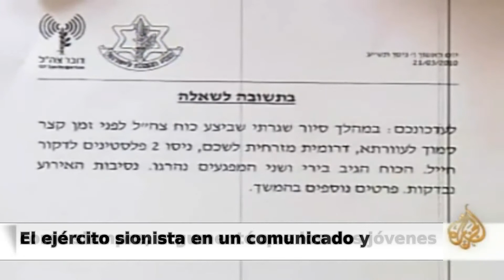El sionismo asesina dos jóvenes palestinos.wmv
Los sionistas solo pueden vivir alimentándose de sangre inocente y cuando más joven mejor. Este video muestra su ansia de asesinar. Su maquinaria de matar ha superado todas las que se conoce a lo largo de la historia, por su crueldad y su afán de mostrar su superioridad de fuerza, matando todos los días a inocentes. Algunas voces piden juicios para estos criminales, pero muchas más se callan!!! ¿Cuál es el precio que reciben estas bocas calladas, para no denunciar lo evidente y manifiesto de estos actos criminales?
أعاد الإعداد
Tradujo: TunSol / Abdo Tounsi
Las listas de los nombres de las victimas serán expuestas en notas que irán formando las partes del muro memorial. Con fotos si las hay.